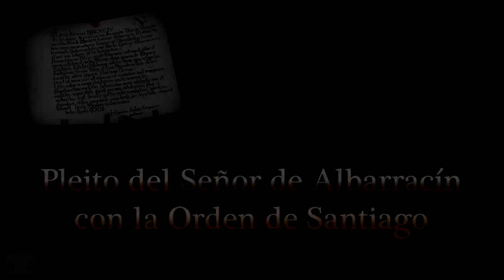Forjadores del Tiempo. Pleito del Señor de Albarracín con la Orden de Santiago.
Don Fernando Ruiz de Azagra dejó en su testamento, que la tenencia del castillo de Santa María de Albarracín y el usufructo de sus rentas estaría en manos de los Freires de Uclés solo hasta que su hijo primogenito cumpliera 20 años y que después debería ser restituido sin demora ni contradicción alguna.

Conforme a su voluntad el infante ha sido instruido en el convento de Uclés . Pero ya han pasado dos años del plazo acordado y ahora debe serle entregado lo que por derecho natural le corresponde.